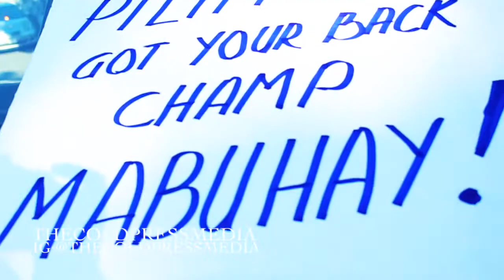THE DOPEST FINAL PACQUIAO TRAINING VIDEO! PACQUIAO VS BRADLEY 3!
Manny Pacquiao has wrapped up training for his WORLD CHAMPIONSHIP FIGHT versus Timothy Bradley Jr. and ready to take the stage TONIGHT!